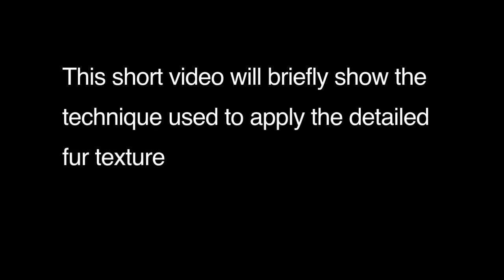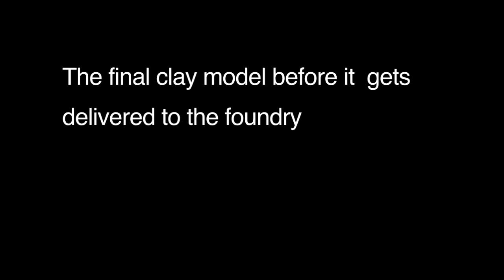dog sculpture with Chavant NSP hard clay - life size dog sculpture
This video show how I used chavants NSP hard to sculpt the life size Soft coated wheaten terrier. Last minute cleaning up will take place prior to delivering the model to the foundry.